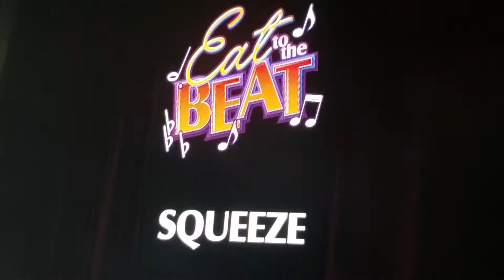SQUEEZE ( LIVE PART 2) @ EPCOT FOOD AND WINE FESTIVAL 11/13/17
Epcot Food and Wine Festival Walt Disney World Florida 2017